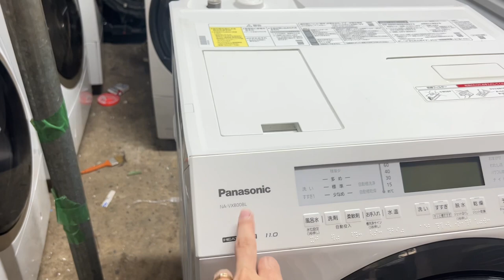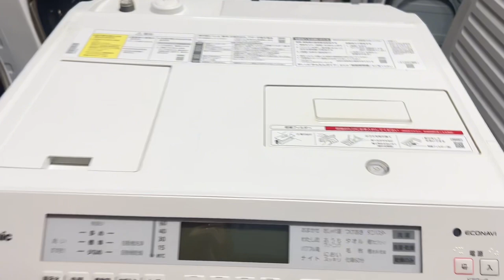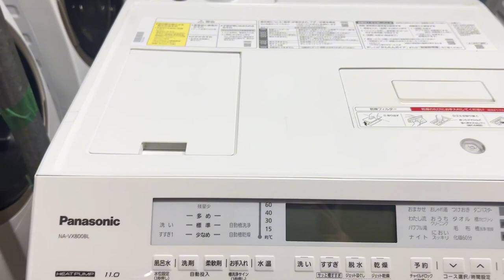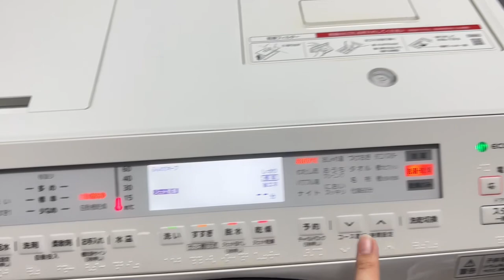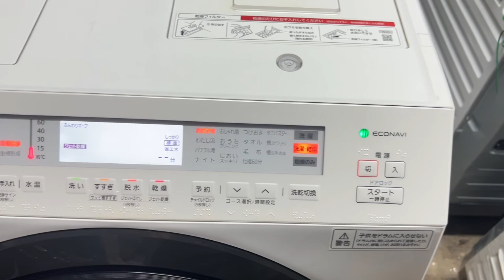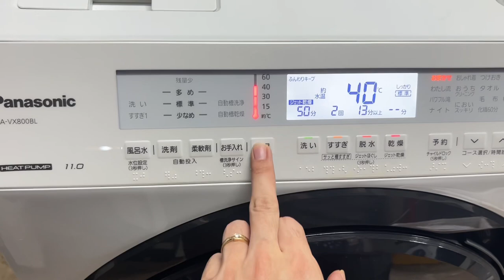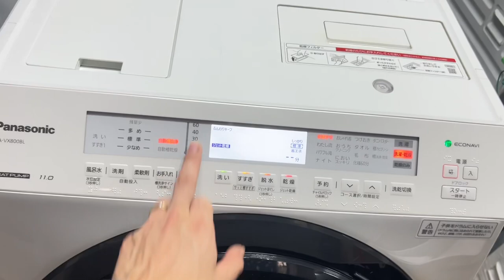Máy giặt sấy Panasonic VX800BL, Sx 2022, hàng siêu lướt. 0966 937 999